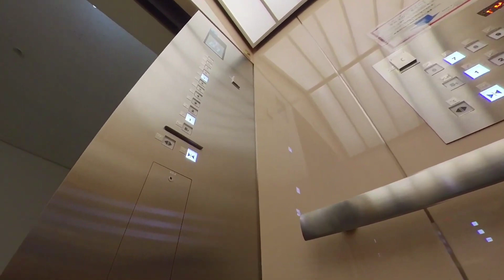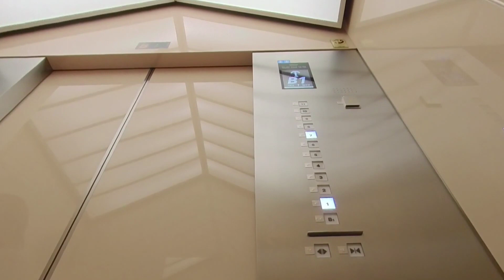【エレベーター動画】仙台第一生命タワービルディング 日立エレベーター（低層階）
仙台第一生命タワービルディングのB1F〜11Fまでの低層階のエレベーターです。
※フリッカー現象（光の明滅）で一部見にくくなっています。ご了承ください。

0:00  低層階用 日立エレベーター
0:13 １階から地下１階へ
0:57  地下1階から１階へ

※この動画チャンネルでは車椅子走行音などで聞きづらいところがあります。ご了承下さい。